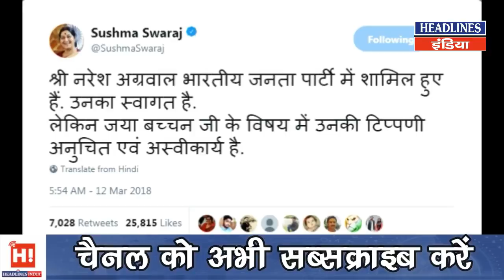Naresh Aggarwal के बयान पर बोली जनता,बीजेपी को भी दिखाया आईना | Headlines India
Naresh Aggarwal के बयान पर बोली जनता,बीजेपी को भी दिखाया आईना